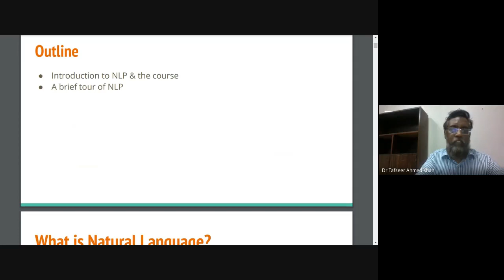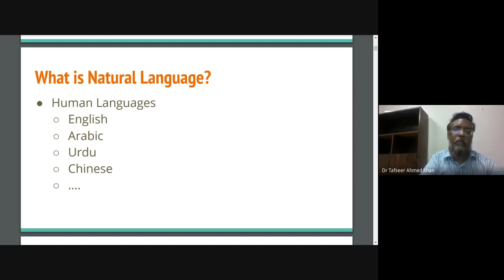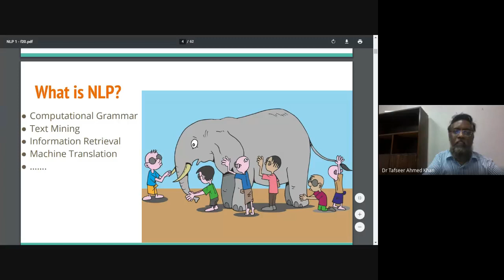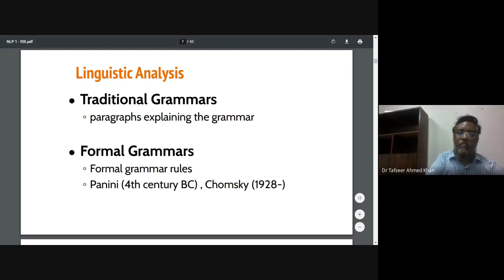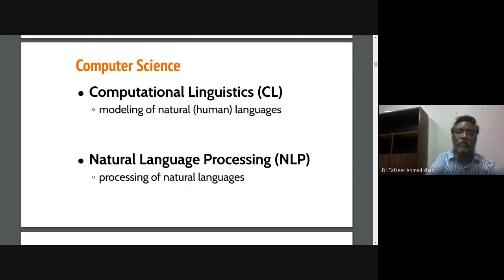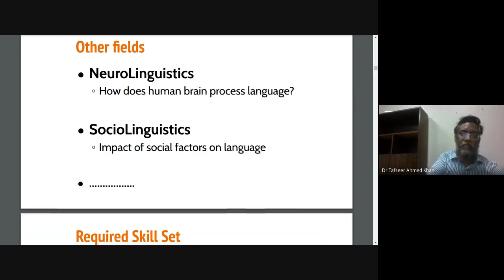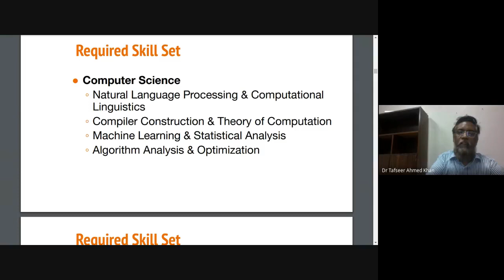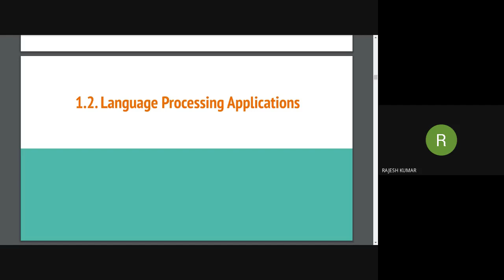NLP-F0-1a - Natural Language Processing